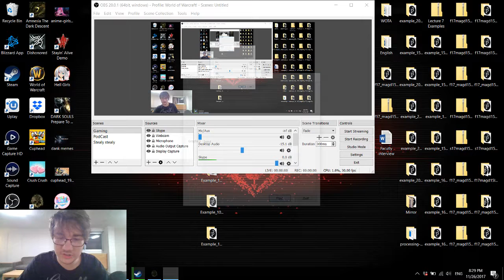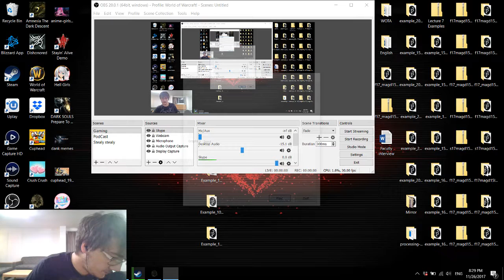Bread and Butter's Forest Adventure - Part 20 - NEW BEGINNINGS!!!!